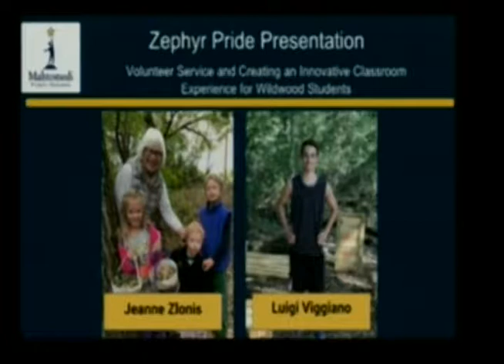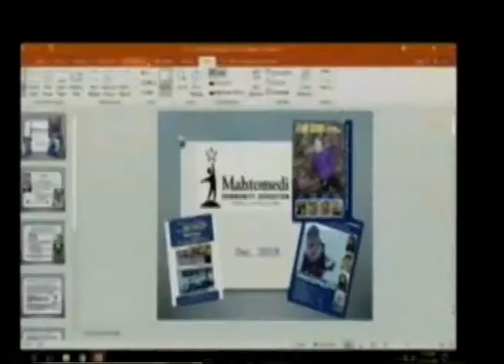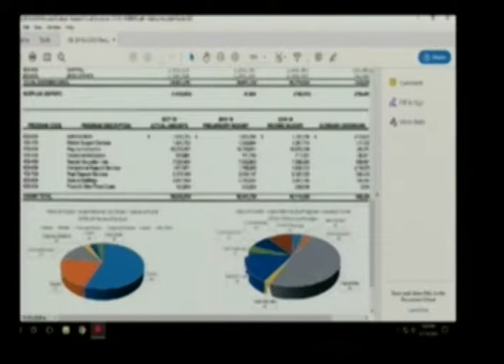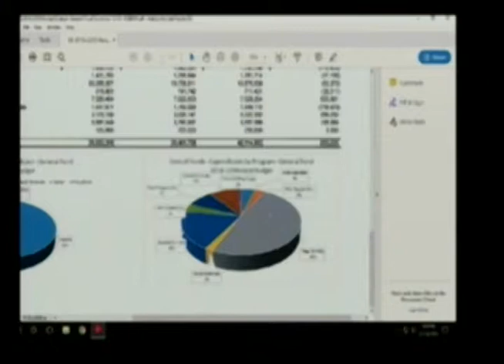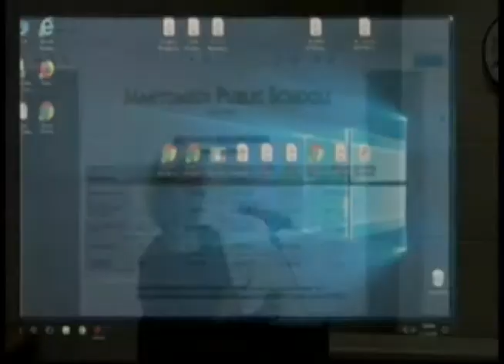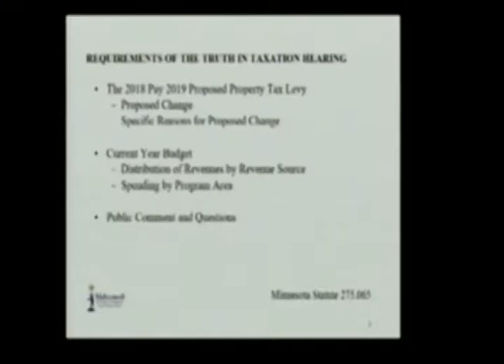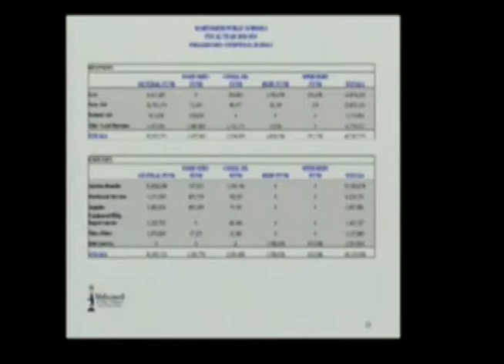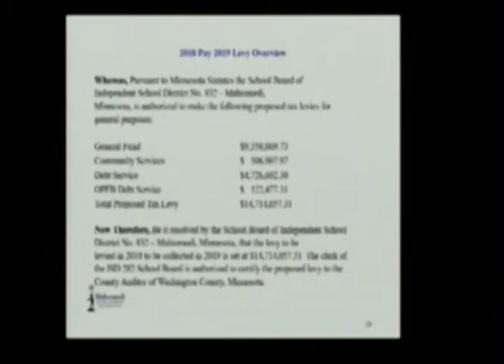School Board Meeting - Regular Meeting - December 13, 2018